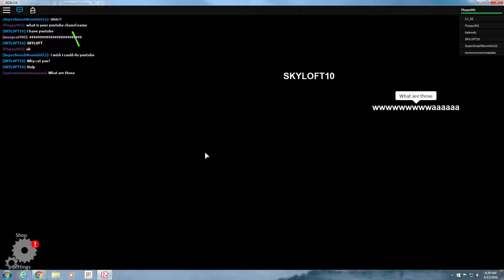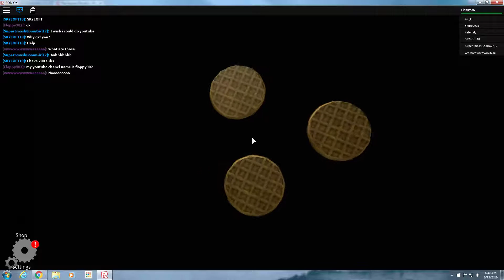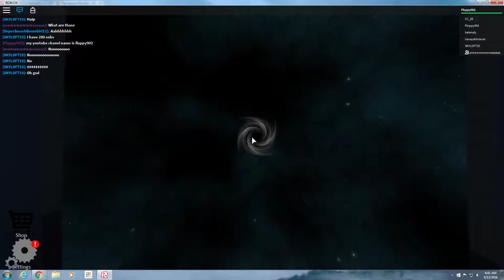normal elevator | roblox #4